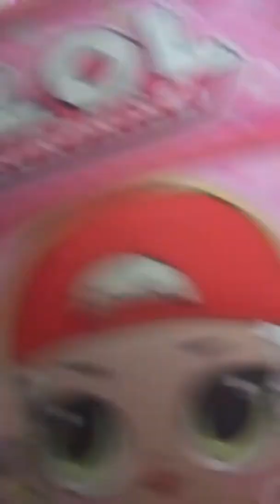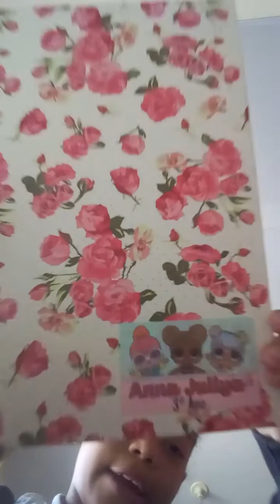Dando despercebida para eu ir para á escola @